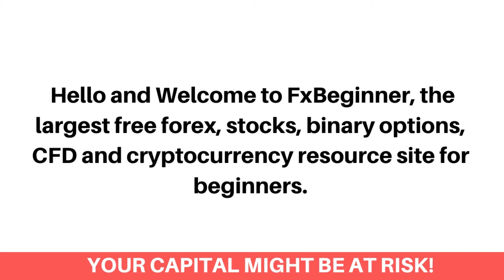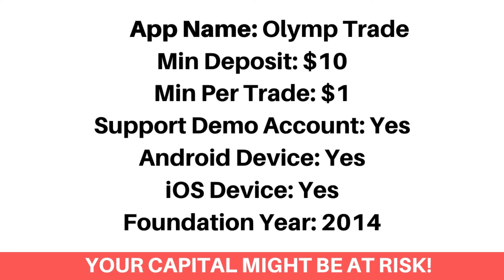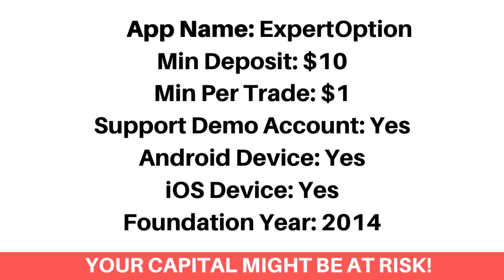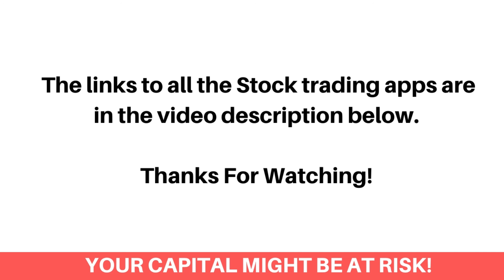Best Stock Trading Apps In Austria (Beginners Guide) - FxBeginner.Net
Here's the best stock trading apps in Austria that accepts Austrian stock traders.

Finding the best stock market app as an Austrian investor can be a difficult process. Most especially getting the ones that accept Austrian stock traders and would let you trade stocks on your iOS or android device. Don’t worry, we've got you covered!

We've listed the top best stock investment apps that would let you as an Austrian stock trader, trade Growth stocks, Tech stocks, Small-cap, Mid-cap and Large-cap stocks.